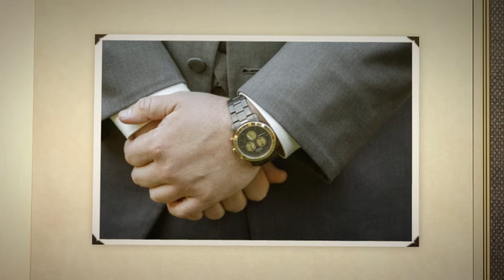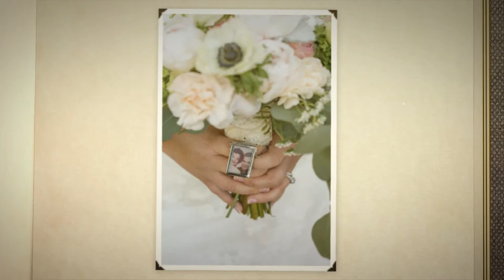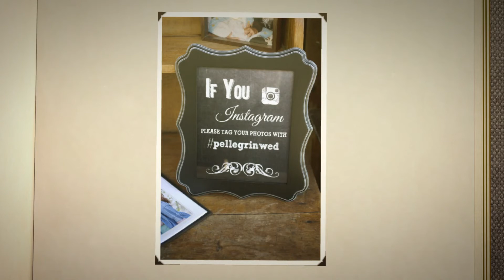Kelley & Jason's Wedding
Kelley and Jason got married at Riley's Farm in Oak Glen.  It was a beautiful wedding and had a great vintage vibe.